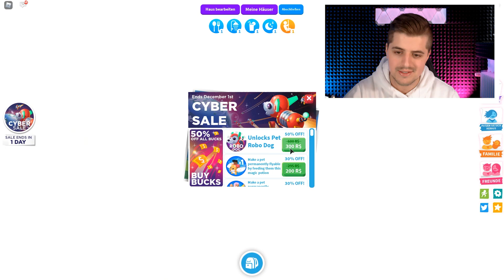BABY RENE KAUFT DEN CYBER SALE LEER! Alles in Adopt Me Kaufen | Roblox Deutsch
Heute kauft Baby Rene den Cyber Sale leer!🤑 Wird er sich mehr Sachen holen als Baby Claudio?🤩Für welche Gegenstände wird er sich entscheiden?

Wenn Du unser Buddies Kaan und Dania unterstützen möchtest, dan nutze einfach den Roblox Star code SPIELMIT wenn Du Robux kaufst**

Wow! Du hast bis hier gelesen! Deine EXTRA Frage: Was ist das coolste was sich Baby Rene gekauft hat?

MEIN EQUIPMENT
Meine GAMING-TASTATUR *
Meine GAMING-MAUS *
Mein HEADSET *
Mein BILDSCHIRM *
Meine KAMERA *
Mein MIKRO *
* Damit ihr die Produkte schneller findet, verlinke ich sie euch, wenn ich die Links habe. Und wenn ihr es kauft, dann bekommen wir einen kleinen Provisionsanteil. Das Produkt kostet für euch deshalb nicht mehr, aber ihr unterstützt uns automatisch ein wenig.

Hier findet ihr regelmäßig Videos von Rene, der coole Roblox Games für euch testet! Seid dabei wenn Rene Adopt Me City auf den Kopf stellt oder Obbys bewältigt! In Roblox Simulatoren entdecken er außerdem neue Welten, Berufe und Orte!

21450